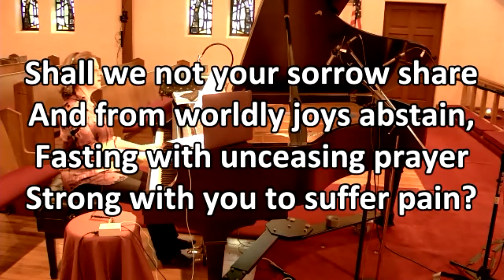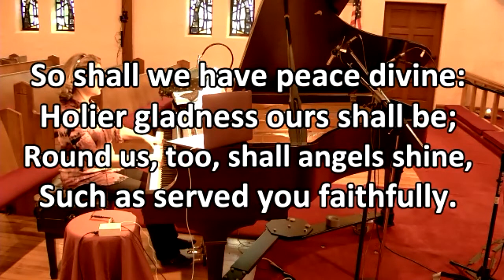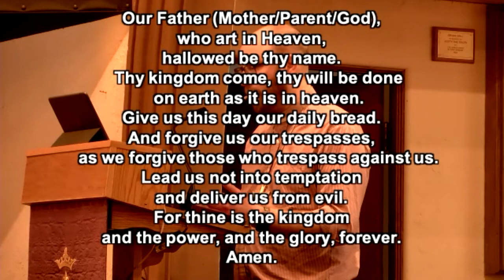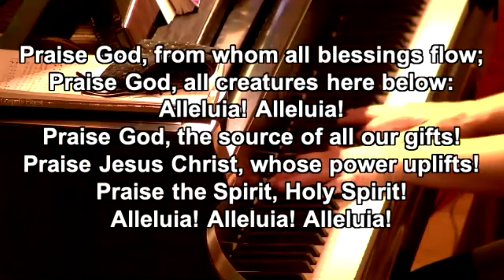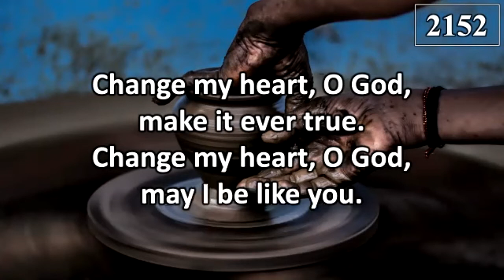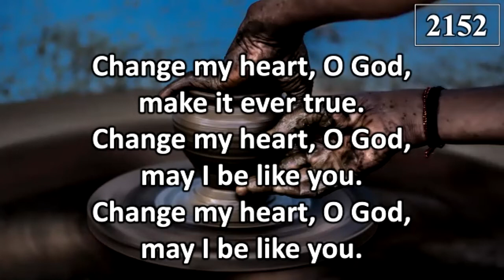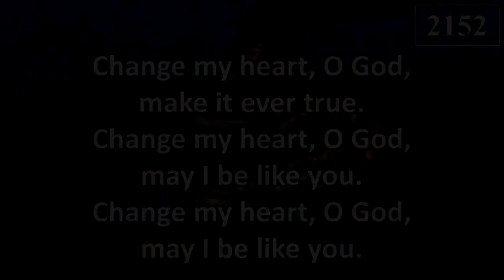Sunday Zoom Service, March 21, 2021